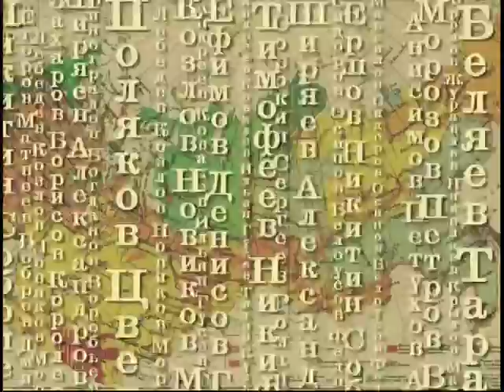Нежданов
365 дней ТВ представляет | Все фамилии России | Выпуск № 163

Происхождение, значение и история фамилии Нежданов.